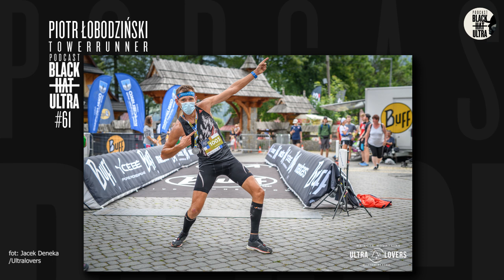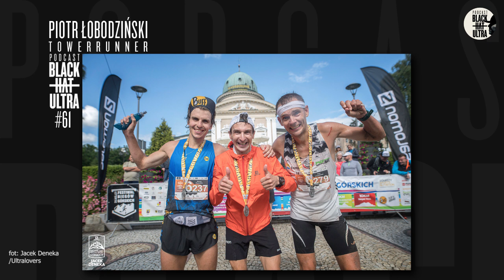#61 Piotr Łobodziński: biegacz po schodach "Towerrunner"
Dzisiaj wystąpi przed Wami:

❗️Piotr Łobodziński❗️

Piotr jest niekwestionowanym mistrzem świata w bieganiu po schodach. Zdobył kilka pucharów świata i obleciał świat dookoła: Nowy Jork, Paryż, Shanghai, Warszawa. Ukończył studia ekonomiczne, ale zdecydował się na zawodowe bieganie po schodach. Sytuacja wirusowa odcięła mu jednak możliwość startów, więc Piotr ruszył w Polskie góry gdzie sporo namieszał w stawce kilku biegów, a “jeszcze nie jest w formie” - jak mówi o sobie.
Jesteśmy przyzwyczajeni w tym podcaście do ciepłego, pozytywnego i romantycznego traktowania biegów i biegaczy górskich. Piotr ma podejście bardziej pragmatyczne, jest zdecydowanym zwolennikiem wyczynu sportowego, bardziej mierzalnego niż bieganie po górach i pomimo, że sam jest częścią tego świata, to ma swoją wyraźną opinię dotyczącą poziomu sportowego naszych biegaczy górskich, czy sposobu na zdobywanie tytułu mistrza Polski.

Dzisiaj będzie inaczej.

Posłuchajcie

🎗Black Hat Ultra Podcast możecie finansowo wspierać na Patronite!

Zdjęcie: Black Hat

Start 00:00
Początek rozmowy 2:34
Schody i Góry 4:20
Sport za młodu 8:11
Ile osób na świecie biega po schodach 10:29
Początki na schodach 13:41
Starty Interwałowe 18:04
Wyprzedzanie na schodach 26:31
Kontuzje 27:50
Dyskomfort 30:15
Trening 32:56
Dieta 38:34
Bieganie z żoną 39:46
Podróże 41:01
Golden Moutains Trail 43:10
Góry są łatwiejsze niż asfalt 48:18
Poziom biegów górskich w Polsce 50:17
Zakończenie 1:01:45

❤️Serdeczne podziękowania dla osób wspierających BHU na @patronite.p (kolejność wg. mocy wsparcia):
👥Black Hat Ultra
Kamil Dąbkowski (prowadzenie, montaż)
Piotr Krzysztof Pietrzak (transkrypcje, social media)
Audio Dealer (muzyka)